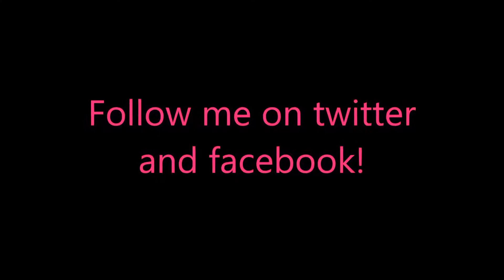Lost Artifacts: Frozen Queen Level 30